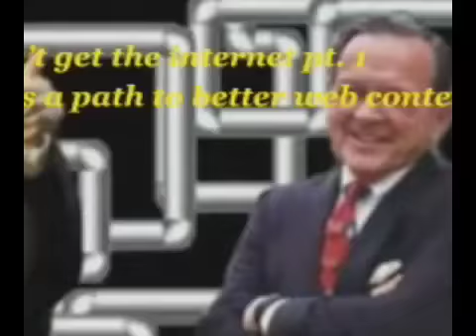The Popular Podcast #226: Lifefucking Perma-Camping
RV living becomes a little more real after we go on a date to an RV dealer. Looking for something in the $500 range.